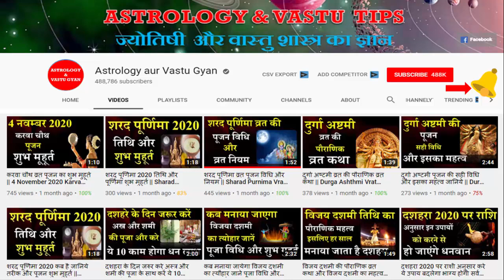कुम्भ राशि 24 और 25 फरवरी 2021अचानक होगा बड़ा उलटफेर- मिलेगी खुशखबरी | kumbh rashifal 24 aur 25 febr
कुम्भ राशि 24 और 25 फरवरी 2021अचानक होगा बड़ा उलटफेर- मिलेगी खुशखबरी | kumbh rashifal 24 aur 25 februari | Astrology Aur Vastu Gyan